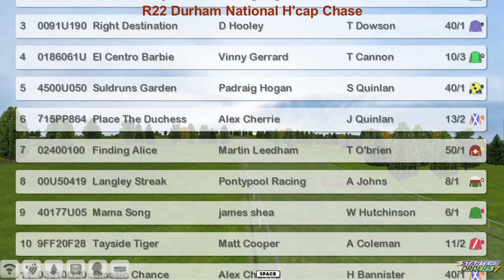NH WK13 R22 Durham National H'cap Chase